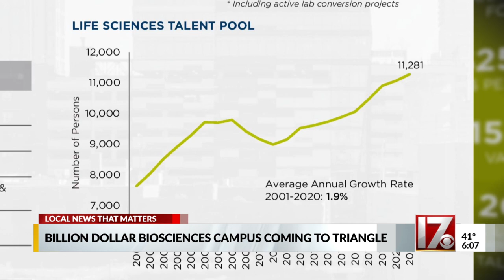$1 billion, 109-acre ‘advanced life science campus’ coming to Morrisville